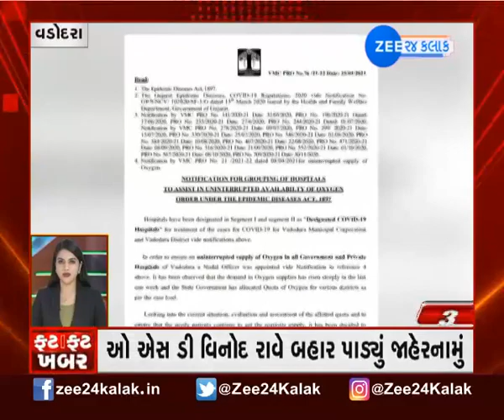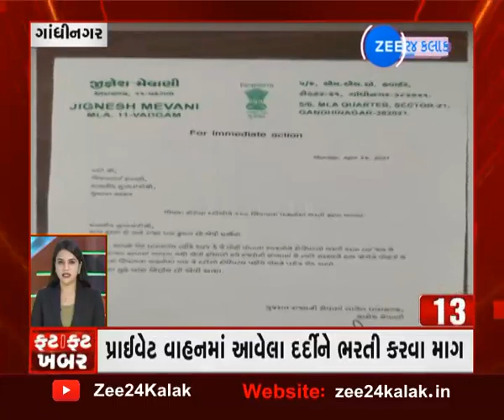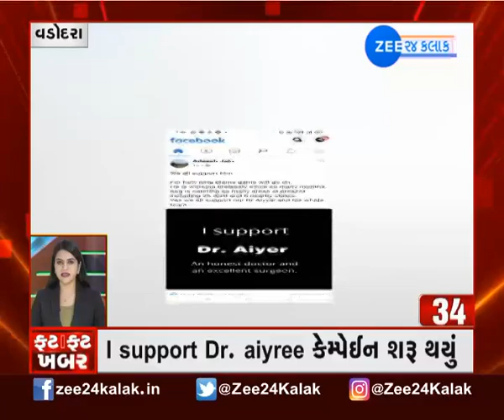Speed News | Corona Situation in India | રાજયમાં કોરોનાની શું છે સ્થિતિ | Fatafat Khabar | Gujarat